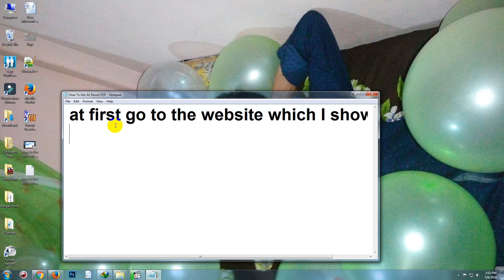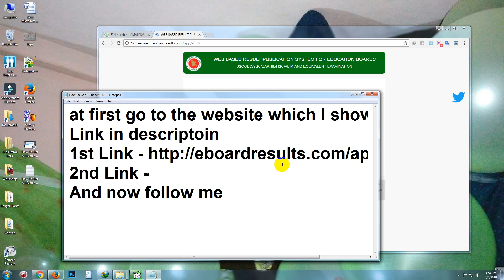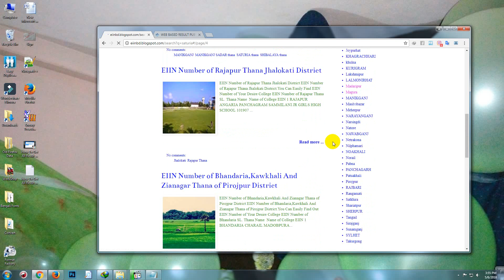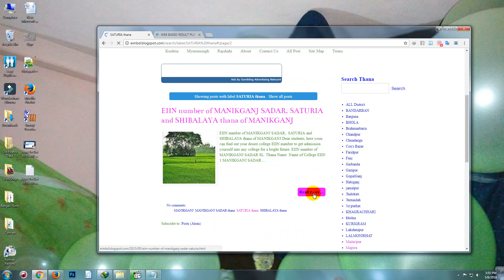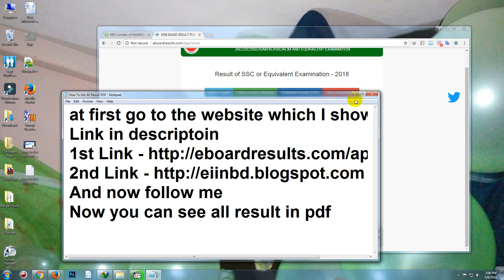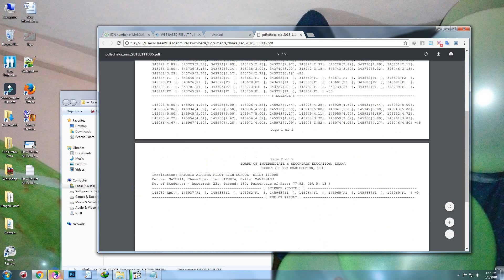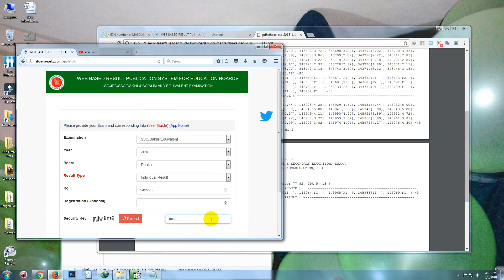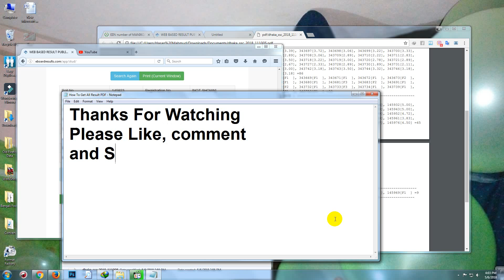How To Get All Result Easily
Write comment if any problem